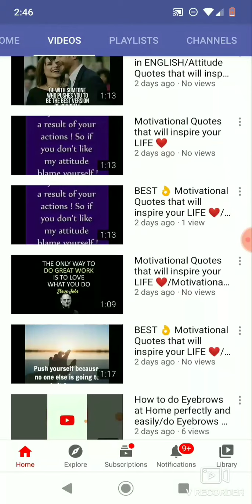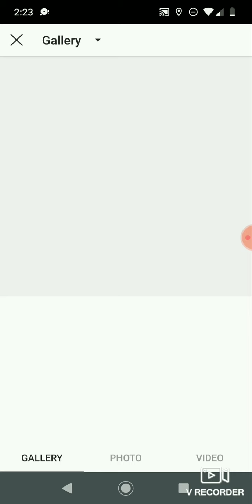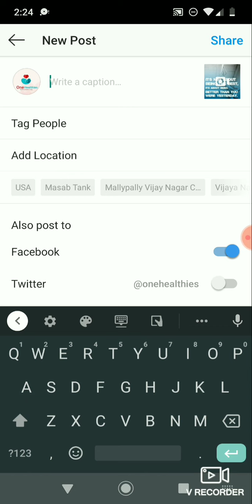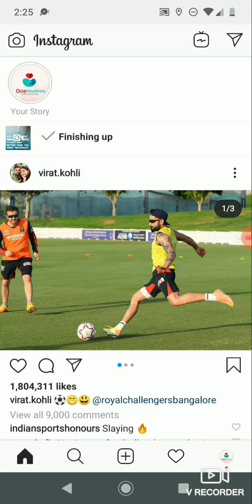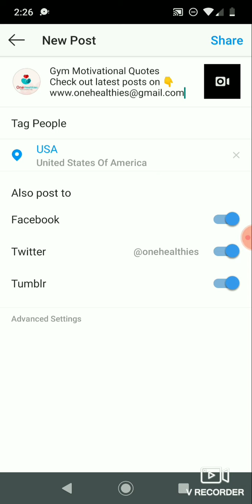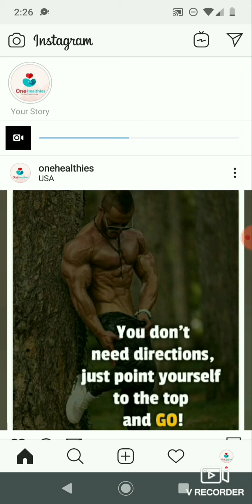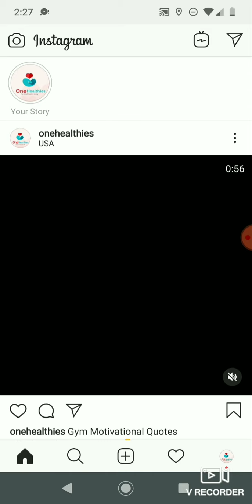How to posts videos on instagram/How to publish videos on your Instagram Account